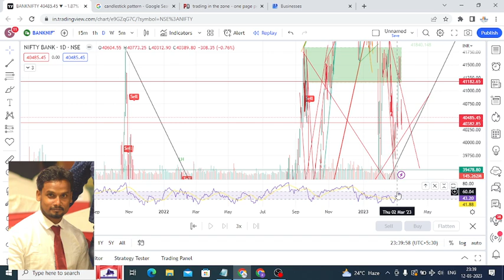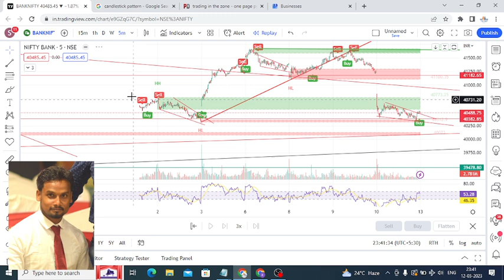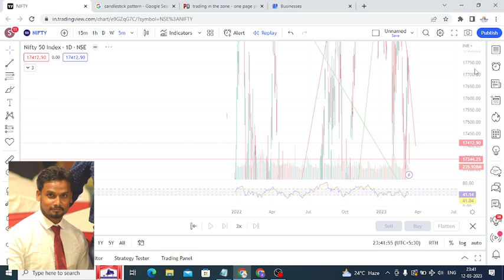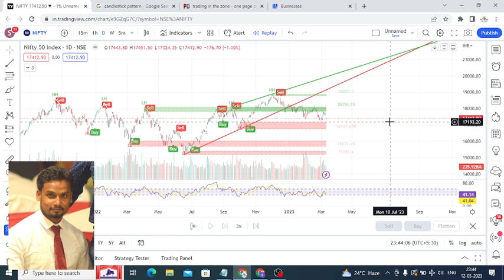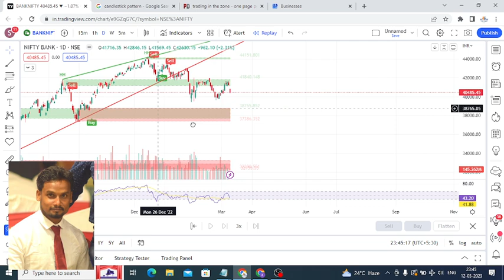Market Prediction For tomorrow / Nifty and Bank nifty prediction y experts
Hello friends, here we are sharing how the market will react tomorrow. We are predicting that the market will go up if it will open in a gap-down. as well as market will go negative if it opens positively.

In this video, we are sharing Nifty Abnk nifty and Fin nifty predictions with our Semo Algo Trading Software. This Software is straightforward to use for the intermediate trader. We are giving this software without any fee but the condition is you have to Purchase The user guide study course. kindly go through your android app which is INVESTMENT UNBLOCKED.

Android App : Investment Unblocked

1. World Stock Market timing as per Indian time.